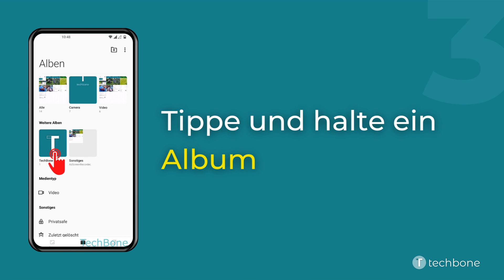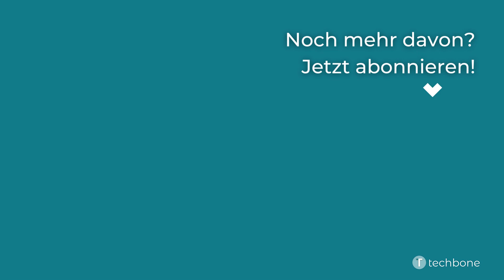Album in der Galerie löschen - OnePlus [Android 12 - OxygenOS 12]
Wird ein Album nicht länger benötigt oder wurde bereits ein Backup angelegt und die Daten extern gesichert, kann es jederzeit gelöscht werden, um Speicherplatz freizugeben.
Beim Löschen eines Albums in der Galerie werden die dort enthaltenen Fotos/Videos in den Papierkorb (Zuletzt gelöscht) verschoben und für 30 Tage aufbewahrt.

Hinweis: Komplette Alben kann man nicht wiederherstellen.

Wie man auf dem OnePlus-Smartphone unter Android 12 - OxygenOS 12 ein Album in der Galerie löschen kann, zeigen wir hier.

0:00 Intro
0:05 Öffne Fotos
0:15 Tippe auf Alben
0:25 Tippe und halte ein Album
0:35 Tippe auf Löschen
0:45 Tippe auf Elemente löschen